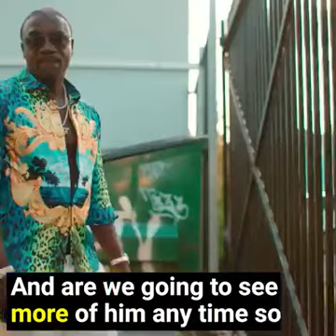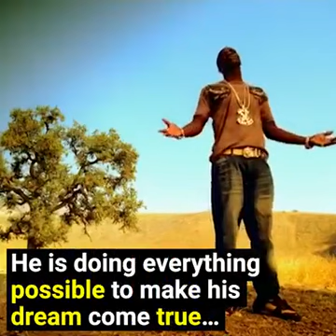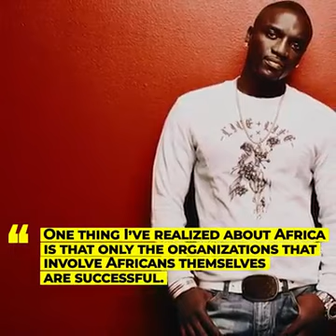Why Akon disappeared from the stage ?🇸🇳🇺🇲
Aliaume Damala Badara Akon Thiam  born April 16, 1973 known mononymously as Akon, is a Senegalese-American singer, songwriter, record producer, entrepreneur, philanthropist and actor from New Jersey. He rose to prominence in 2004 following the release of "Locked Up", the first single from his debut album Trouble (2004), followed by the second single "Lonely."He later founded two successful record labels, Konvict Muzik and KonLive Distribution. The labels served as a stepping stone for many soon-to-be successful acts, such as Lady Gaga, T-Pain, R. City, Kardinal Offishall, and Red Café. His second album, Konvicted (2006) received three nominations for the Grammy Awards, Best Contemporary R&B Album and Best Rap/Sung Collaboration for "Smack That" and "I Wanna Love You". The album spawned four top-ten hits in the US, "Smack That," "I Wanna Love You," "Don't Matter," and "Sorry, Blame It on Me." His third studio album Freedom (2008) was lead by the single "Right Now (Na Na Na)."He is the first solo artist to hold both the number one and two spots simultaneously on the Billboard Hot 100 charts twice. Akon has had four songs certified as 3× platinum, three songs certified as 2× platinum, more than ten songs certified as 1× platinum and more than ten songs certified as gold in digital sales. Akon has sung songs in other languages including Hindi and Spanish. He was listed by the Guinness Book of World Records as the #1 selling artist for master ringtones in the world.
Akon often provides vocals as a featured artist and is currently credited with over 300 guest appearances and more than 35 Billboard Hot 100 songs, resulting in five Grammy Awards nominations. He has released 6 solo albums and has handled the majority of production on his solo work and guest features. Alongside this, he also produced records mainly for artists on his respective labels, as well as for other artists such as Michael Jackson, Snoop Dogg, Lionel Richie, Leona Lewis, Sean Paul and Whitney Houston.Forbes ranked Akon 80th (Power Rank) in Forbes Celebrity 100 in 2010 and 5th in 40 Most Powerful Celebrities in Africa list, in 2011.Billboard ranked Akon No. 6 on the list of Top Digital Songs Artists of the decade.